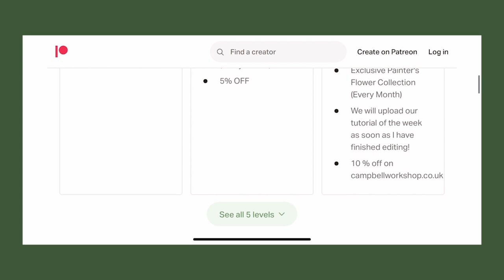MAKING A JAPANESE SPIDER CHRYSANTHEMUM WITH CREPE PAPER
This video is going to show you how to use crepe paper to make Japanese Chrysanthemum. We will teach you step by step so you can make it even you are a beginner.

Crepe papers in Pale pink, Olive Green, Magenta & Beige
Acrylic paints in Red & Megenta
Floral wire in 26 & 18 gauge
a pair of flat pliers and wire cutter
Paper clips
Paintbrush
our templates
UHU Glue
Hot Glue